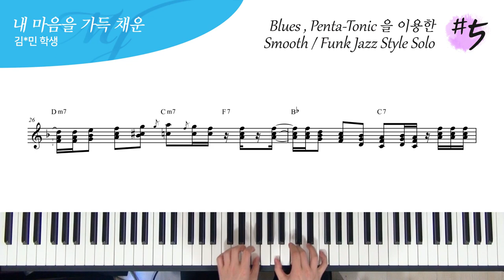Blues , Penta-tonic Scale 을 이용한 Smooth / Funk Jazz Style Solo #5 - 내 마음을 가득 채운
Smooth / Funk Jazz Style Solo 적용하기 시간.

블루스 스케일(Major , Minor Blues Scale) ,

펜타토닉 스케일(Major , Minor Pentatonic Scale)을

이용한 Smooth / Funk Jazz Style Solo

Smooth / Fusion Jazz Solo 시간에 배운 몇 가지

솔로 레퍼토리와 다양한 기법을 CCM , 가요 , 팝에 적용해보는 숙제였는데

Solo 메이킹 초반인 것 치곤 잘 해오고 있다

고스트 노트(Ghost Note) 와 Grace Note 를 강약 있게 사용해 좀 더 맛깔난 라인과 연주를~

G key 로~

너무 이론적인 것에 치우쳐 공부하는 학생들을 많이 보는데

음악은 소리가 우선.

그 소리를 분석하고 체계화하는 과정에서 이론이 발생하는 것이니

소리를 듣고 접근하는 감각적인 연습과

이론적인 접근과의 밸런스를 조화롭게 연습하도록~

너무 한쪽으로 치우쳐서는 안된다는!

여러 가지 스케일을 이용한 솔로나 아이디어 , 기법들을 섞기 이전에

한가지 스케일이든 , 한가지 아이디어든 차근차근 하나씩 손에 익게 만드는 게 중요하다

선생님의 체계적인 관리 감독 그리고

아래 영상은

한가지 스케일부터 시작해 점차 다양한 솔로 아이디어와 기법들이 추가되는

과정들을 엿볼 수 있게 정리해놓은 영상

Blues Scale 만 이용한 솔로

Blues Scale + Modern Jazz 기법을 이용한 솔로

Major Pentatonic Scale 만 이용한 솔로

Enclosure , Targeting , Approach Note 위주의 솔로

Chord Tone (7th) 만 이용한 솔로

Chord Tone (7th) + 다양한 기법을 이용한 솔로

처음 포항에서 찾아왔을 때 테크닉도 많이 부족하고 재즈도 기초부터 시작한 학생이다

가이드톤부터 컴핑 리듬 하나하나 처음 기초를 가르칠 때는 몰랐는데

요즘 들어 부쩍 가능성이 보이는 학생 중에 한 명이다

테크닉도 처음보다 좋아지고 점점 힘도 좋아지고 꾹꾹 , 또박또박 , 레가토가 되어가고 있다

1년 후 내년이 기대되는 학생

다들 기초, 기본기 숙제를 튼튼히 하길~

보통 기본적인 테크닉이 되어 있는 학생들이 재즈를 배울 때

표현력이 되다 보니 일반적으로 잘 따라오고 성장 속도가 빠른 편이다

다시 말해 처음 찾아왔을 때 재즈를 배운 적이 있고 없고 가 중요한 게 아니라는 것이다

어차피 다시 기초부터 짚고 넘어가는 경우가 대다수이기에

배우고자 하는 열정과 성실함 , 인내와 끈기

그리고 얼마나 기본적인 테크닉이 갖추어져 있느냐가 더 중요하다고 볼 수 있다

테크닉을 좀 더 보완한다면 발전 가능성이 보이는 학생

테크닉에서 아쉬운 부분이 보여 현재 클래식 선생님을 붙여

테크닉 수업을 병행해서 하는 중.

'네 시작은 미약하였으나 그 끝은 창대하리라 (욥기 8장 7절)'

앞으로 점점 발전하는 김*민 학생이 됩시다

[ Solo idea : 블루스 , 펜타토닉 스케일을 이용한 솔로 ]

Right Hand : Blues Scale + Pentatonic Scale ( Major , Minor )

Left Hand : Rootless voicings ( close voicings )

4층 : MJ 재즈피아노 센터 (MJ Jazz Piano Academy)
3층 : MJ 실용음악학원 (MJ Music)